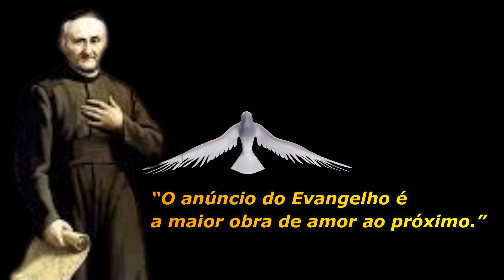Aniversário do Nascimento de Santo Arnaldo Janssen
Em 5 de novembro, celebramos o aniversário do nascimento de Santo Arnaldo Janssen, pai, fundador e guia da Família Arnaldina, que reúne congregações missionárias de homens e mulheres consagrados e grupos de leigos e leigos. Assista ao vídeo!